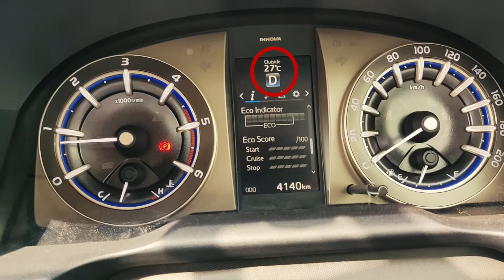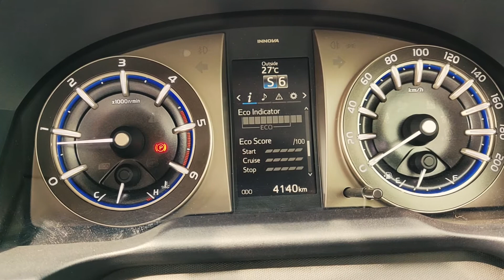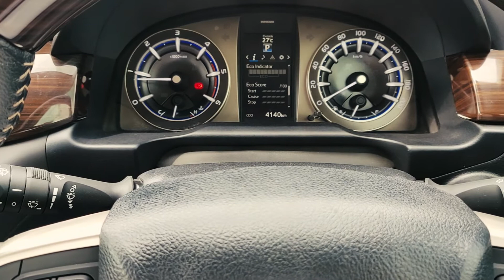Drive your Automatic Car in Manual Mode | But How & Why? | Sequential Shift | Gear Shifting Process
This video will help you to understand in what condition you need to drive your Automatic vehicle in manual mode and in which conditions. This function can be done only if your automatic vehicle supports sequential shift. This video demonstrates the process in Automatic Toyota Innova Crysta.